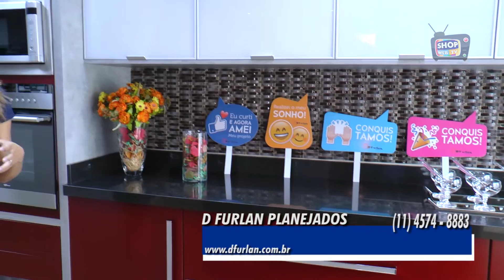D FURLAN PLANEJADOS 256